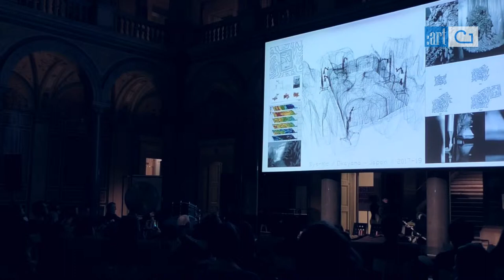Robert Punkenhofer / VIENNA ART WEEK 2017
:art talk mit Robert Punkenhofer
Künstlerische Leitung VIENNA ART WEEK

Vom 13. bis 19. November 2017 steht Wien wieder ganz im Zeichen der Kunst: Bereits zum 13. Mal bietet die VIENNA ART WEEK einen umfassenden Einblick in das Wiener Kunstgeschehen und versammelt rund 200 hochkarätige Veranstaltungen von 70 Programmpartnern. Neben den wichtigsten Museen, Kunstuniversitäten und Galerien haben sich zahlreiche Ausstellungsräume und Alternative Spaces für das Kunstfestival zusammengeschlossen, das heuer unter dem Motto Transforming Technology den Einfluss technischer Innovationen und Digitalisierungs- prozesse auf die Kunst ins Zentrum der Aufmerksamkeit rückt.

Impulse setzt die VIENNA ART WEEK nicht zuletzt mit ihren thematischen Schwerpunkten. In diesem Jahr widmet sie sich unter dem Motto Transforming Technology den Auswirkungen des rasanten technologischen Wandels und der Frage, wie Kunstschaffende und Kreative diesen analysieren und ästhetisch verarbeiten.

Film produced by:
© ​global:artfair. Kunst und Medienagentur

Artistic Director
Jesus Rivero
Camera & Editing
Jesus Rivero
Production Assistant
Diana Smaczynski
Photographie Lea Sonderegger
Music

Thanks to VIENNA ART WEEK
MAK – Österreichisches Museum für angewandte Kunst